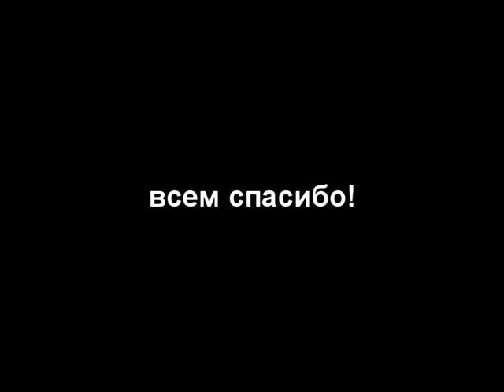Махровая попса: квартирник 2012.06.30